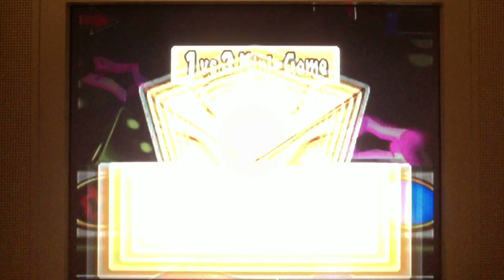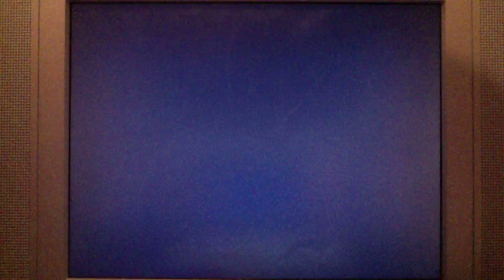Mario Party 4 ft. Wario: Episode 11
We finish Goomba's Board